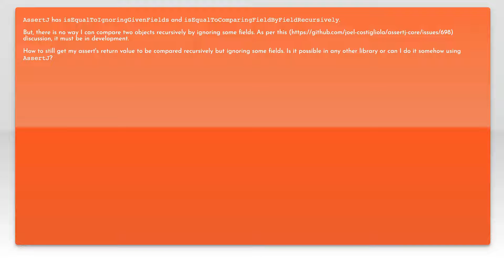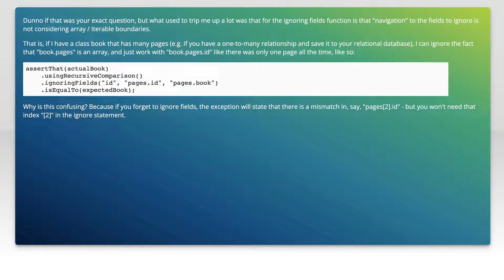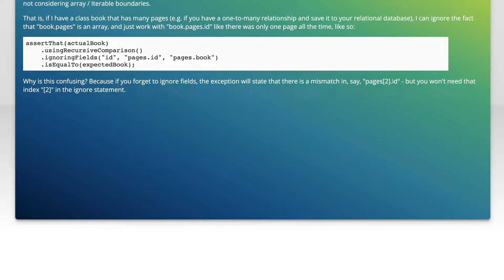How to compare recursively ignoring given fields using assertJ?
java: How to compare recursively ignoring given fields using assertJ?

Related to: java, unit-testing, assertj